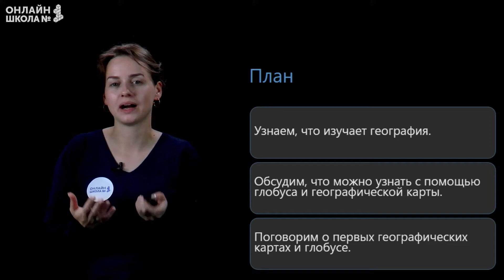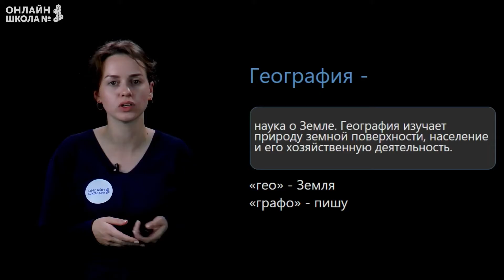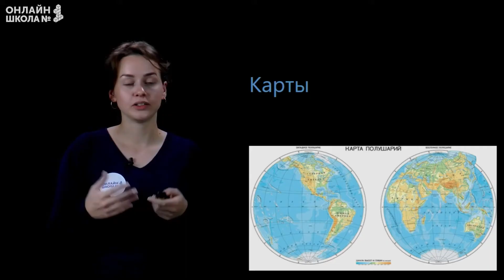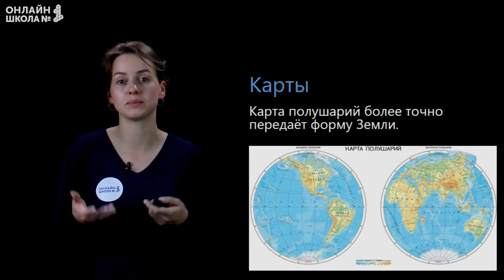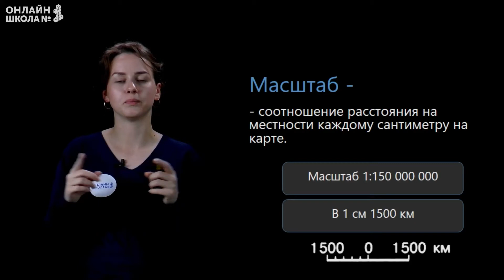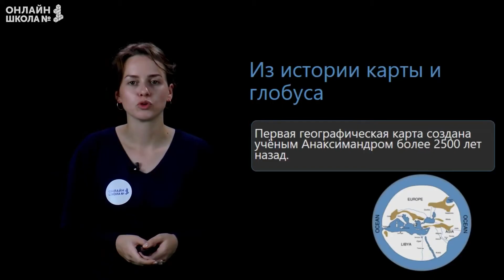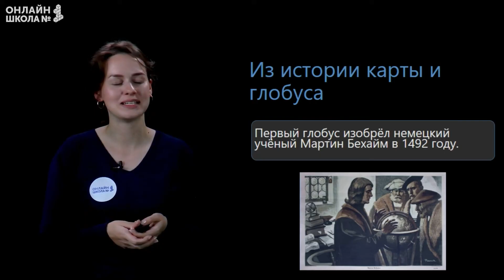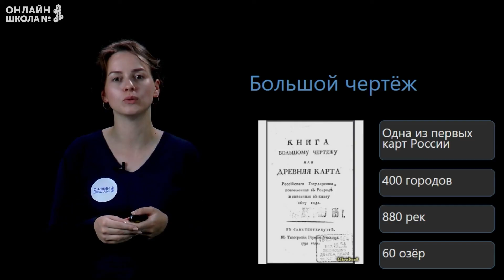Мир глазами географа. Видеоурок 3. Окружающий мир 4 класс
План урока:
• узнаем, что изучает география;
• обсудим, что можно узнать с помощью глобуса и географической карты;
• поговорим о первых географических картах и глобусе.

📌Содержание:
0:00 План урока
0:32 География
1:21 Географические объекты
1:44 Карты
4:55 Масштаб
6:12 Из истории карты и глобуса
7:54 Большой чертеж
8:26 Итог